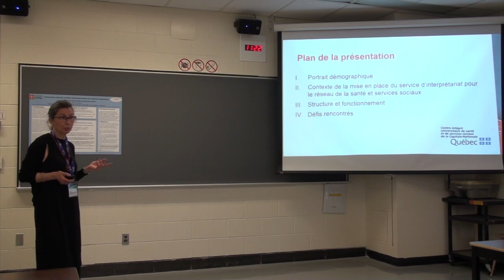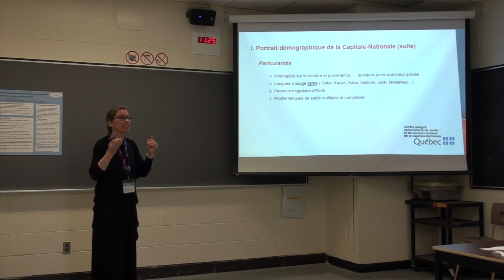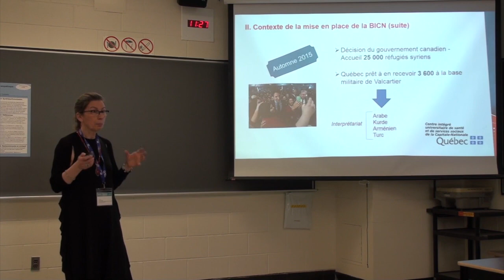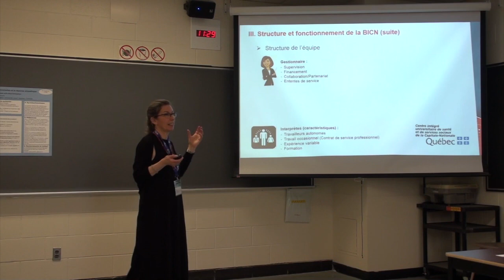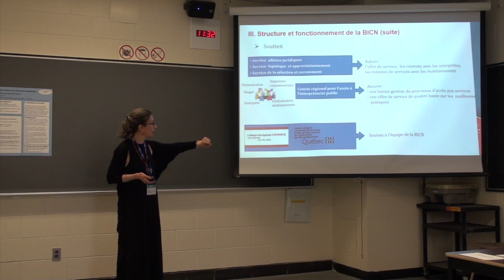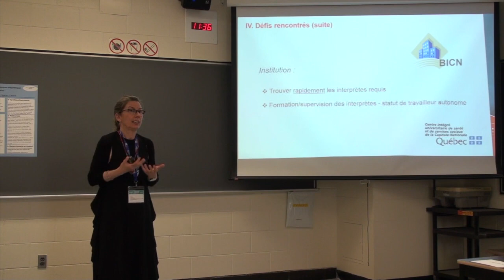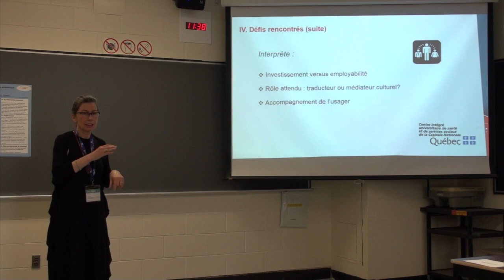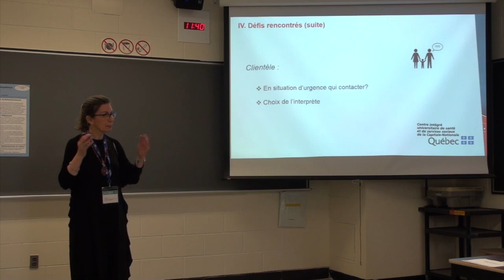Belfare_ACFAS 2019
Cette vidéo traite de Belfare_ACFAS 2019